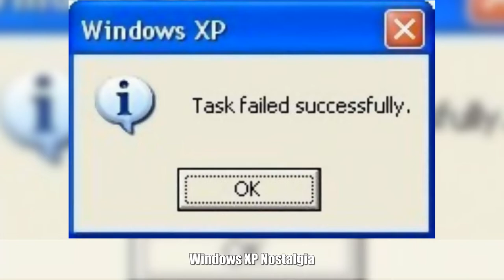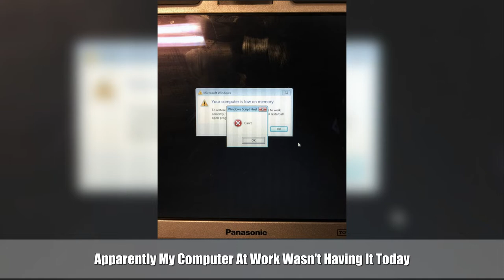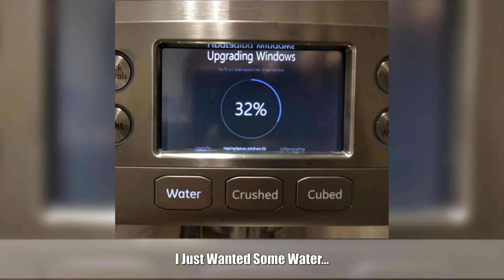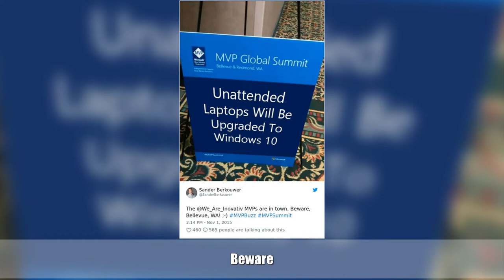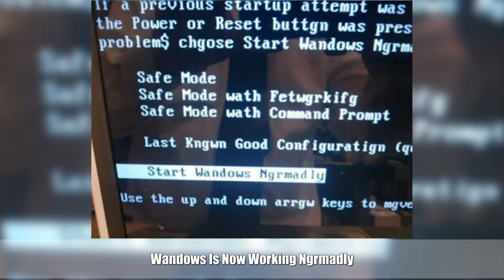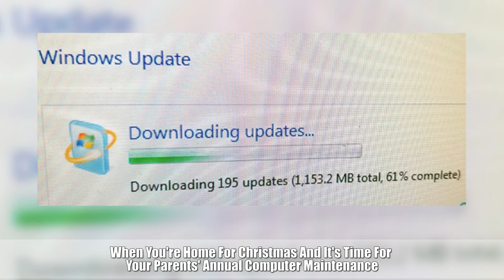Jokes That Will Make All Microsoft Windows Users Laugh, Then Cry